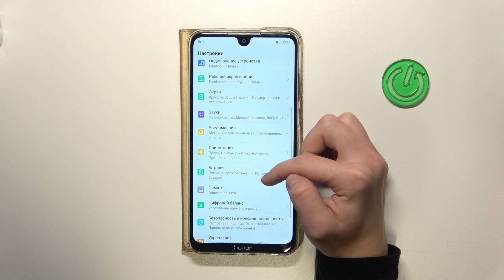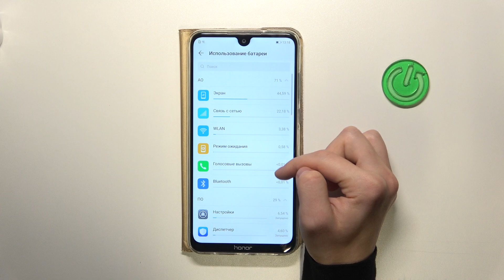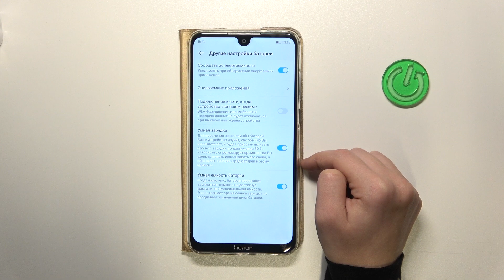HONOR 8X MAX | Как помочь аккумулятору на HONOR 8X MAX работать дольше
В этом видео мы покажем, как на устройстве HONOR 8X MAX работать дольше. Если вы хотите продлить жизнь аккумулятору на HONOR 8X MAX, то это видео для вас. Узнайте, как оптимизировать аккумулятор на HONOR 8X MAX, в этом видео.

Как помочь аккумулятору на HONOR 8X MAX работать дольше? Как оптимизировать работу аккумулятоора на HONOR 8X MAX? Как продлить жизнь аккумулятору на HONOR 8X MAX?